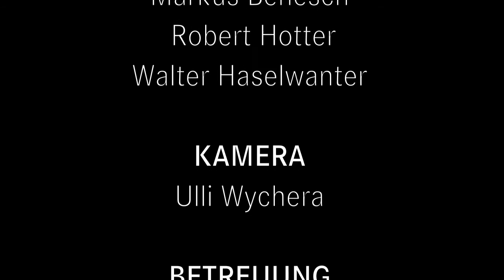Crossman 2012 HD